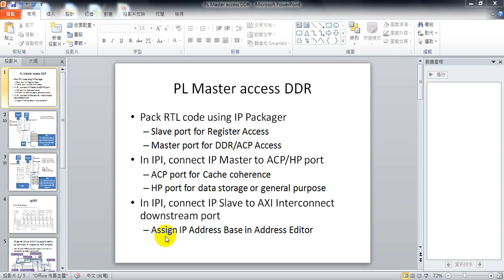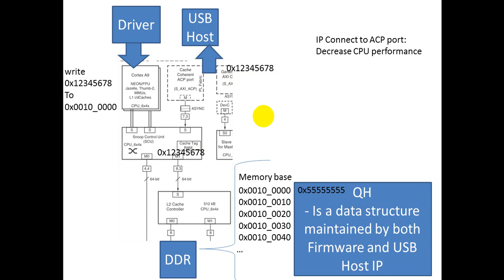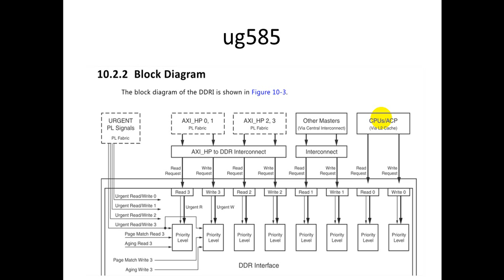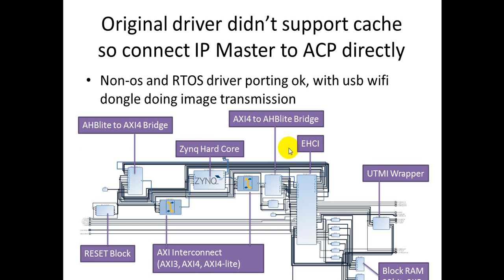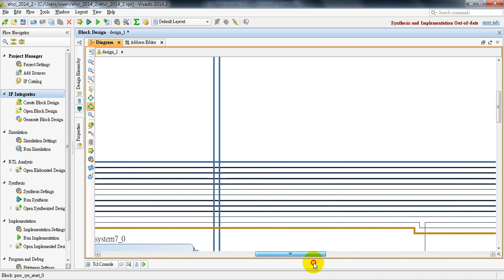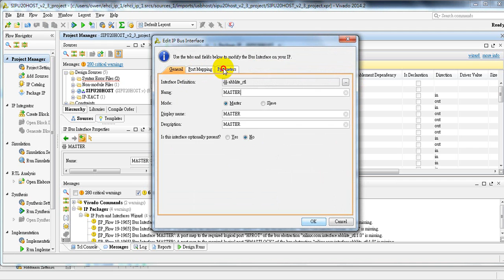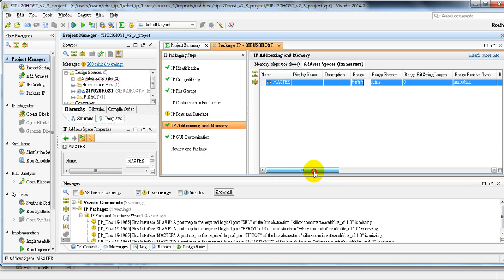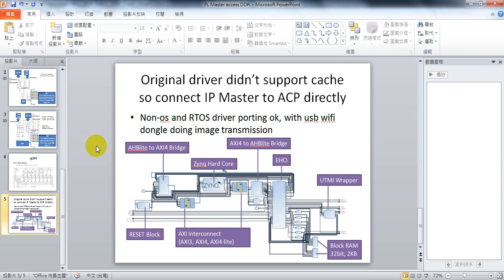Create IP (with DMA Master) to Access DDR via ACP Port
Showing how to pack RTL with DMA Master to Integrate into IPI and access DDR